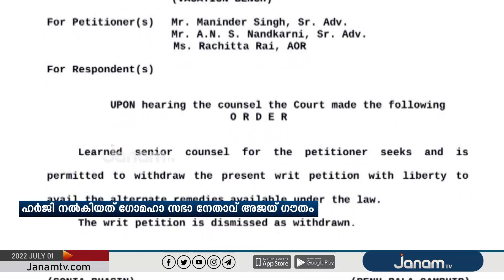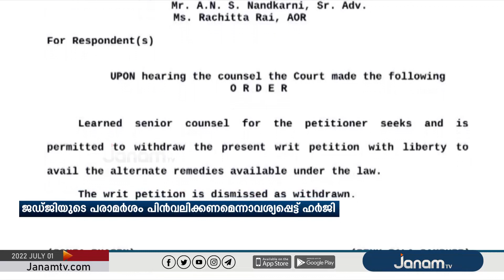നൂപൂർ ശർമക്കെതിരായ സുപ്രീംകോടതി ജഡ്ജിയുടെ പരാമർശം പിന്‍വലിക്കാൻ ഹർജി